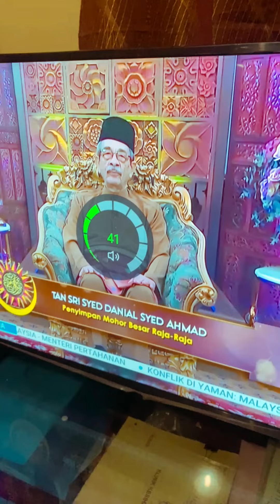Suasana Hari Raya Aidilfitri 2023! - Part 1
Suasana meriah di Hari Raya Aidilfitri 2023 bersama seluruh ahli keluarga yang berada di Sabah, Sarawak, Semenanjung dan Thailand.

Semoga ukhwah kekeluargaan diberkati dan dirahmati oleh Allah Taala. InshaAllah, Amin.